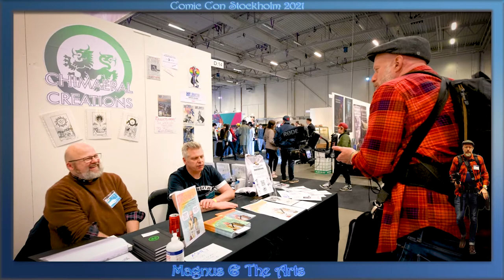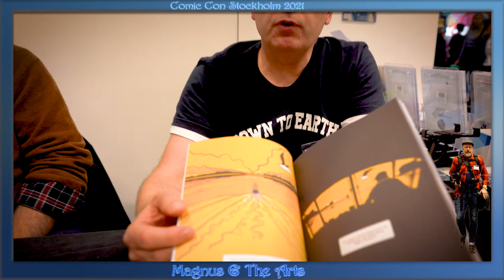Comic Con Stockholm 2021 Stefan Lindblad & Steven Savile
Comic Con Stockholm 2021
Stefan Lindblad & Steven Savile 'Ashes'

A longer chat with awesome artists Stefan Lindblad and Steven Savile about their collaboration - The graphic novel 'Ashes'. Visit Stefan Lindblad's online places to learn even more! And visit Steve's online paces too! There are loads to read up on!